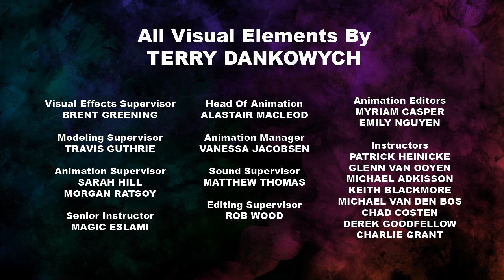Orbit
Short Student Film made during the final six months of the 3D animation and visual effects course at Vancouver Film School.